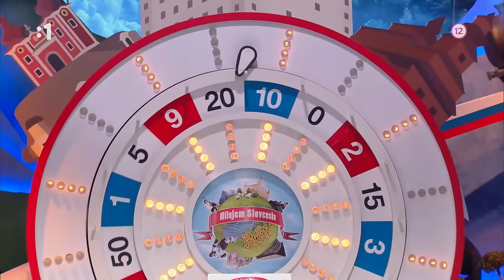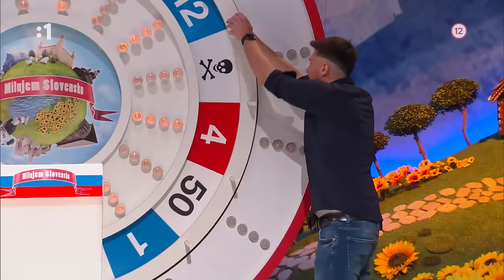Milujem Slovensko (15.3.2024)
Súťažno-zábavná šou, v ktorej sa dozviete všeličo o našom milovanom Slovensku. V ďalšej časti obľúbenej šou Milujem Slovensko budú spolu s Adelou Vinczeovou a Danom Danglom súťažiť autori známych podcastov Petra Dzvoníková, Nika Vujisic, Simona Salátová, Denis Kováč, Jozef Fatrsík a Milan Bardún.